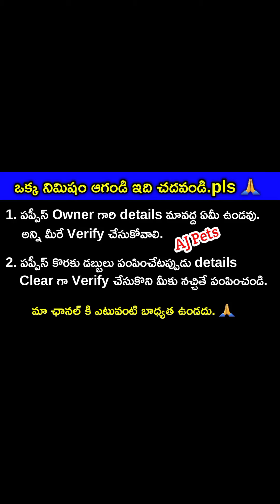top quality Shihtzu puppies for sale in telugu/94904 33969 /aj pets